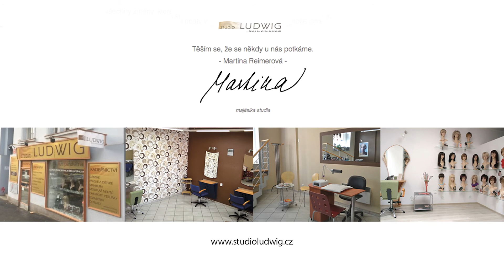StudioLudwig - ANITA Authentic